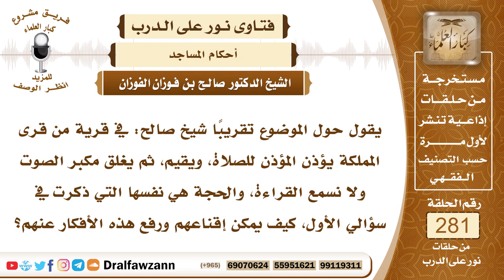4752- النصيحة باستعمال الميكرفونات في المسجد دون إفراط أو تفريط - الشيخ صالح الفوزان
السؤال: جزاكم الله خيرًا، يقول حول الموضوع تقريبًا شيخ صالح: في قرية من قرى المملكة يؤذن المؤذن للصلاة، ويقيم، ثم يغلق مكبر الصوت ولا نسمع القراءة، والحجة هي نفسها التي ذكرت في سؤالي الأول، كيف يمكن إقناعهم ورفع هذه الأفكار عنهم؟
الجواب: الناس بين مُفرِطٍ ومُفرِّطٍ، بين مُفرِطٍ في استعمال المكرفونات حتى يشوش على المساجد التي بجانبه أو حواليه والجيران، وبين مُفرِّطٍ كما جاء في هذا السؤال وهو أنه يغلق المكرفون فلا يسمع من خلف الإمام قراءة الإمام، هذا تفريط والواجب الاعتدال، أن يفتح المكرفون في الصلاة ويكون على قدر ما يسمع المأمومين داخل المسجد صوت الإمام للقراءة والتكبير والصلاة حتى يقتدوا به، هذه المكروفونات لا شك أنها من نعمة الله إذا استعملت استعمالا صحيحا، أما إذا استعملت استعمالا سيئا فإنها تكون مشوشة على الناس ومؤذية، بلا شك.

السيرة الذاتية :
للاشتراك في قناة الشيخ صالح الفوزان

14_ الشيخ محمد أمين الشنقيطي
يتيوب

15_سماحة المفتي عبد العزيز آل الشيخ
 يوتيوب

رئيس الفريق
لمشروع كبار العلماء